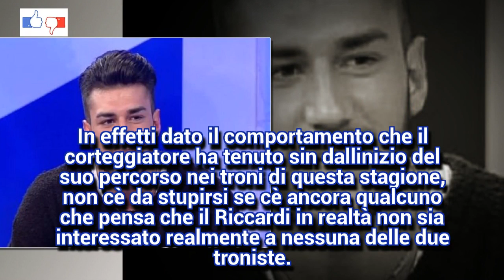Uomini e Donne: Lorenzo Riccardi in discoteca con Cecilia e Sonia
Arrivano nuove sorprendenti news da uno dei volti più noti del trono classico di questa stagione.